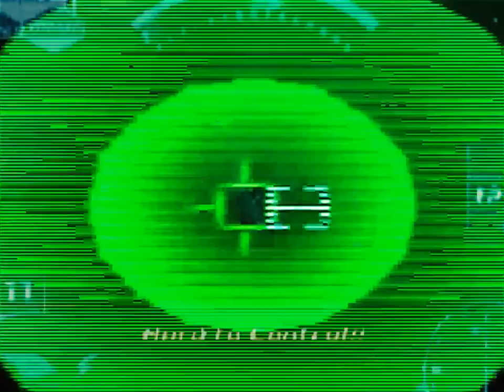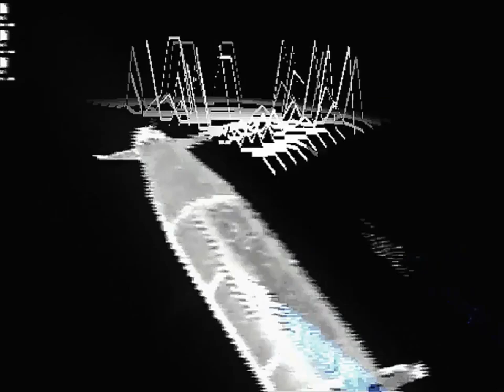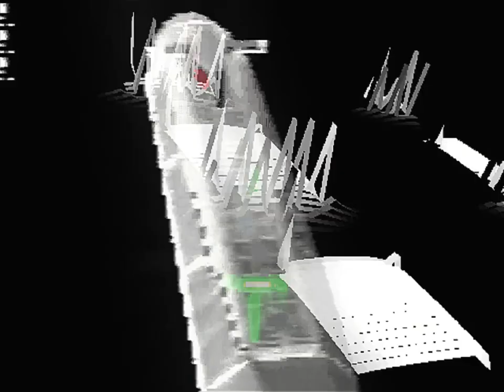🎥 Live Visual Art - "LowRez Undersea"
Live Visual Art Animation made with Resolume 3 the freeframe plugin "luma wave".

We like to think multimodal and thus use the format of video as another output besides our music production. These kinds of projects tend to be used as live visuals during our DJ sets.

Thanks!

This persussion heavy track is enhanced by abstract visuals based on 16bit video game graphics from the SNES and Mega Drive/Genesis era.

The music is produced by @LuisBaltes
This was made for a musical event by Twin Town Production.  @twintown

This is Part 2/2 in a series. All done in the year 2011